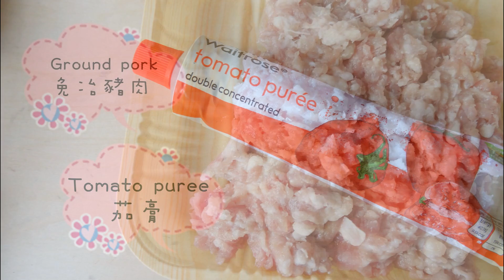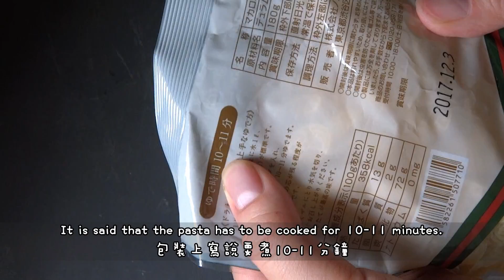How to make Pasta with Meat Sauce 肉醬意粉 (同場加映:叮噹意粉!)